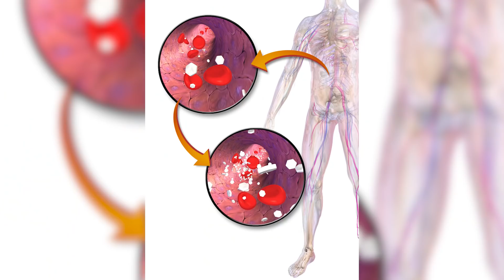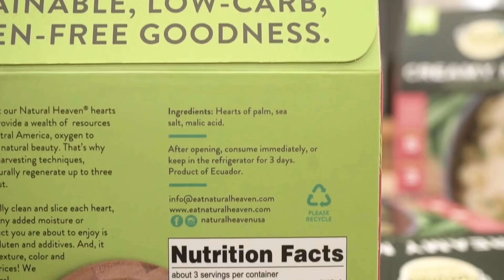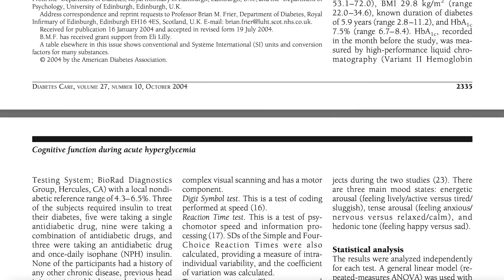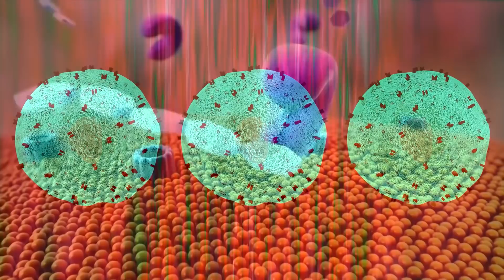This is What Sugar Does to Your Brain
This is What Sugar Does to Your Brain- Thomas Delauer

References

Timestamps ⏱

0:00 - Intro
1:37 - A Relaxed Brain is a Fast Brain
3:14 - Too Much Sugar & the Brain